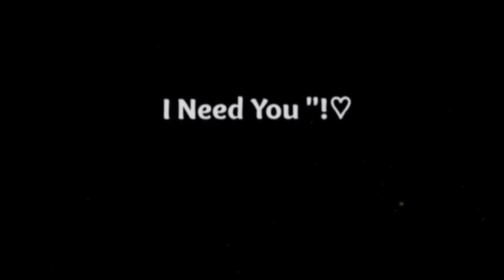Happy Birthday to My Love WhatsApp Status Video